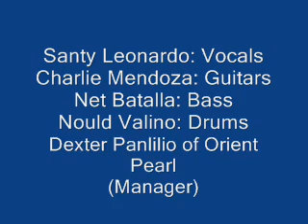Ibanez Gio Sound - G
Santy Leonardo: Vocals
Charlie Mendoza: Guitars
Net Batalla: Bass
Nould Valino: Drums